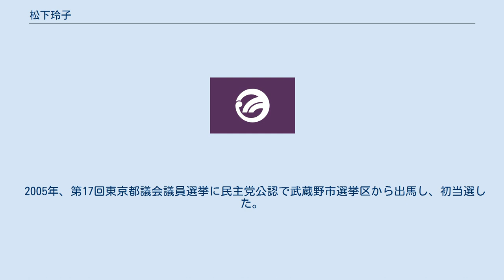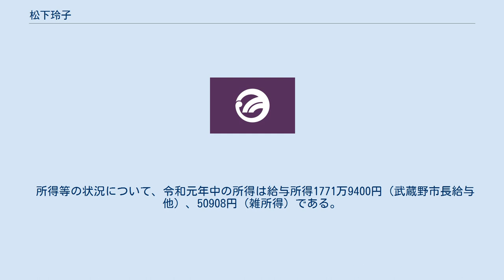松下玲子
松下 玲子（まつした れいこ、1970年（昭和45年）9月26日 - ）は、日本の政治家。
東京都武蔵野市長（第6代）。
元東京都議会議員（2期）。
戸籍名は内田 玲子。
通信社に勤務していた父親の転勤により、幼稚園は新宿区で過ごす。
横浜市立永野小学校、横浜市立上永谷中学校、苫小牧市立和光中学校、北海道苫小牧東高等学校、実践女子短期大学国文科卒業。
1993年3月、実践女子大学文学部美学美術史学科卒業。
同年4月、サッポロビールに一般職で就職。
 金曜日の夜に三浦半島に入って、合宿所に泊まり、土日は相模湾でヨットの練習というヨットレース三昧の生活を送るが、途中で考えを改め、社内の試験を受けて総合職に転換。
総務部で人事を担当した。
仕事をする中で社会保障制度の問題に関心が向き、慶應義塾大学の通信課程に入学した。
 2001年、サッポロビールを退職。
2004年、早稲田大学大学院経済学研究科修士課程（応用経済学専攻）を修了。
同年、松下政経塾に入塾した。
このときは経営コンサルタントになることを考えていた。
 2005年、第17回東京都議会議員選挙に民主党公認で武蔵野市選挙区から出馬し、初当選した。
2009年、第18回東京都議会議員選挙で再選。
 2013年6月の第19回東京都議会議員選挙では、前年に下野した民主党への逆風を受け、武蔵野市を含む東京18区が地盤の菅直人元首相（2012年の第46回衆議院議員総選挙では比例東京ブロックで復活当選）の支援も受け出馬したが、自由民主党公認の新人島崎義司に僅差で敗れ落選した。
 2017年6月の第20回東京都議会議員選挙には民進党公認で武蔵野市選挙区から出馬。
東京・生活者ネットワークや自由党、緑の党グリーンズジャパンからも推薦や支持を受けたが、都民ファーストの会公認の新人鈴木邦和に約5千票差で惨敗した。
 同年8月14日、武蔵野市長の邑上守正が同年の市長選に出馬せず、引退する意向を表明した。
8月18日、武蔵野市長選挙に無所属で出馬する意向を表明。
都議選に引き続き、民進党、日本共産党、自由党、社民党、東京・生活者ネットワークの野党陣営から幅広く支援を受け、「邑上市政の継承」を訴えて立候補。
10月1日に行われた市長選挙で自民党の推薦を受けた元市議の高野恒一郎を破り、初当選した。
 ※当日有権者数：120,011人 最終投票率：44.26%（前回比：＋2.97pts） 2021年10月3日投開票の市長選挙で自民党推薦候補らを破り再選。
 ※当日有権者数：122,417人 最終投票率：47.46%（前回比：+3.2pts） 2019年（令和元年）12月31日現在の資産等の状況については土地、建物の所有を目的とする地上権又は土地の賃借権、建物、預金（当座・普通預金を除く）及び貯金（普通貯金を除く）、有価証券、自動車、船舶、航空機及び美術工芸品、ゴルフ場の利用に関する権利、貸付金、借入金すべて「該当なし」である。
 所得等の状況について、令和元年中の所得は給与所得1771万9400円（武蔵野市長給与他）、50908円（雑所得）である。